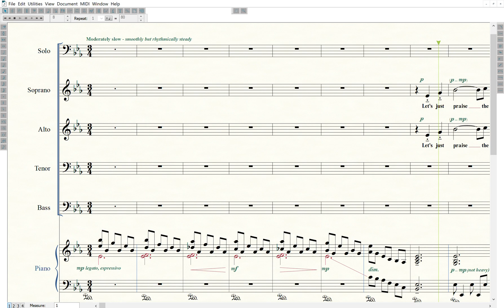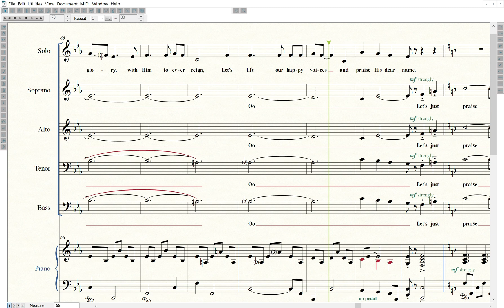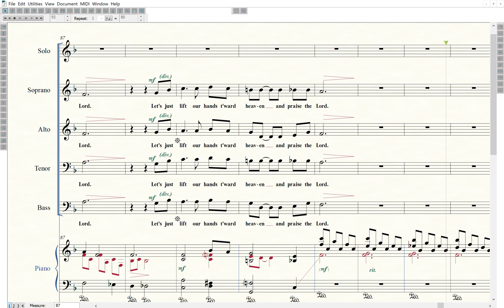(1) Let's Just Praise the Lord - (Tutorial - SATB)